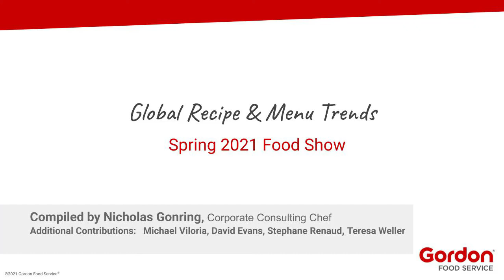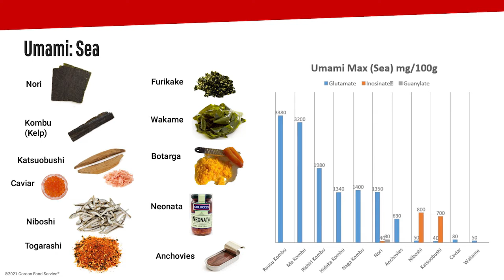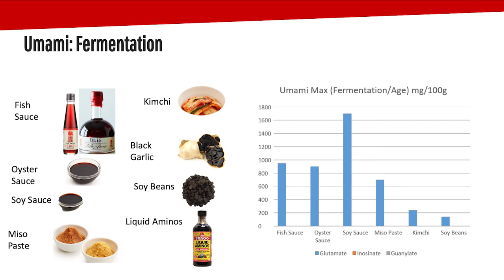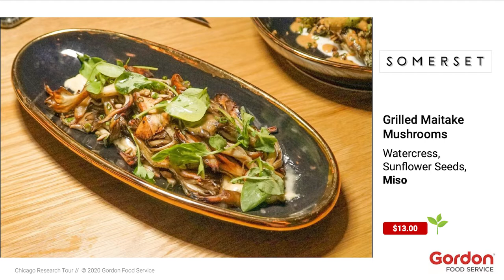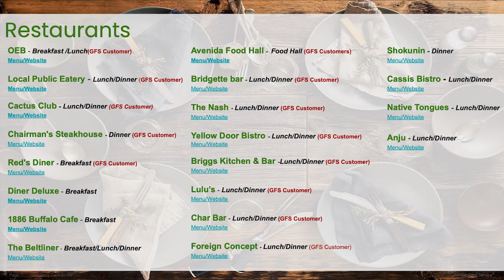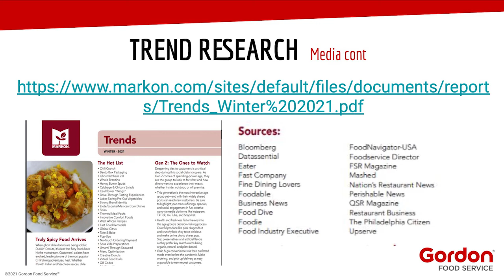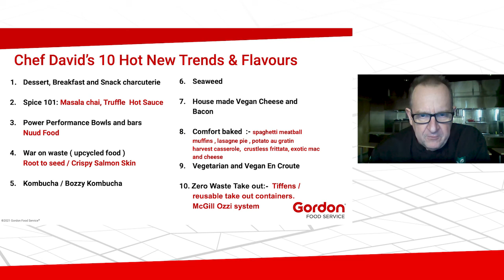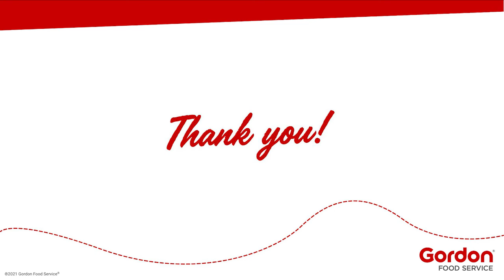Webinar - Global Recipe and Menu Trends to Keep Restaurant Teams and Customers Inspired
Tap into culinary research across Canada and around the world. Explore comfort classics with a twist. Inspired trending flavours and nimble execution will excite your staff and keep customers craving your menu offerings, picking up the phone or walking through the door for more.